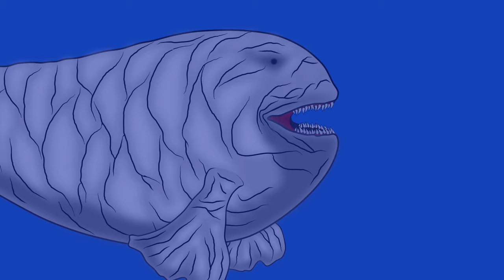Bloop VS Julia Beast [SEA MONSTERS] Ep.01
Ep.01  The Bloop VS Julia